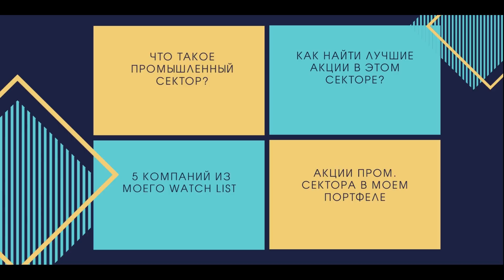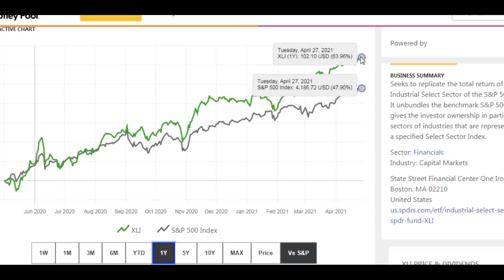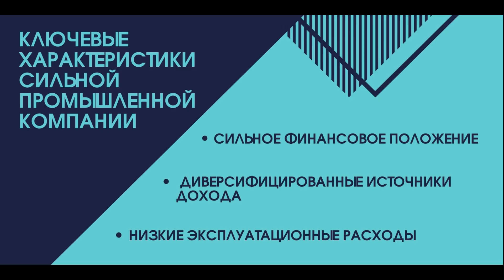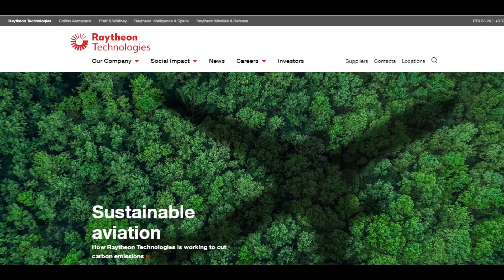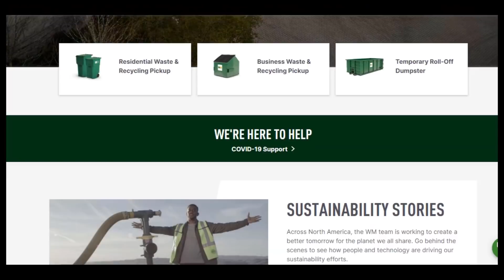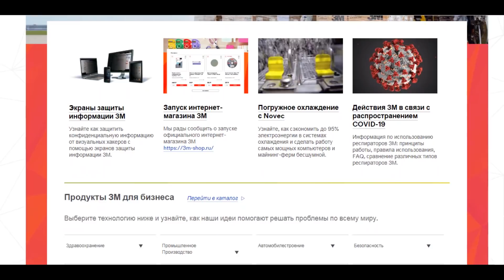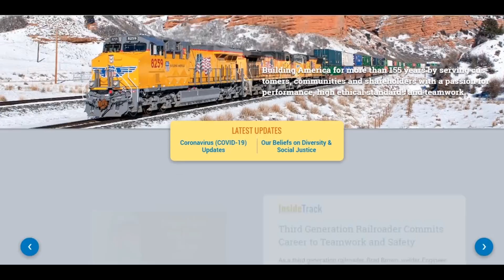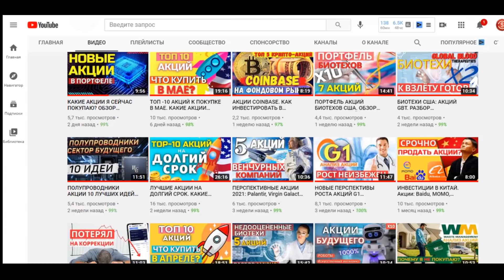ИНВЕСТИЦИИ В АКЦИИ ПРОМЫШЛЕННОГО СЕКТОРА. КАК ВЫБРАТЬ ЛУЧШИЕ АКЦИИ США?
Какие акции из промышленного сектора купить? Стоит ли инвестировать в акции промышленного сектора? Как выбрать лучшие акции США? А так же в какие акции из этого сектор есть у меня в портфеле. Вы узнаете из этого видео.

Тайм коды:
0:00 Что вы узнаете?
0:27 особенности и специфика промышленного сектора
2:25 Как найти лучшие акции в промышленном секторе?
4:18 5 акций из моего watch list
10:40 Какие акции пром. сектора есть у меня в портфеле?